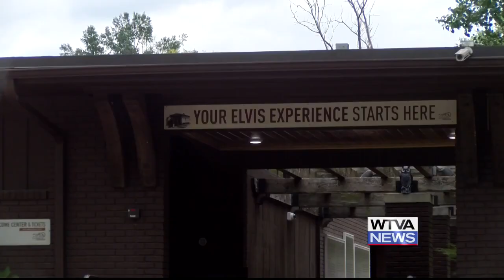Tupelo installing EV chargers in downtown area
The City of Tupelo is trying to offer more options for drivers when charging their electric vehicles (EVs).